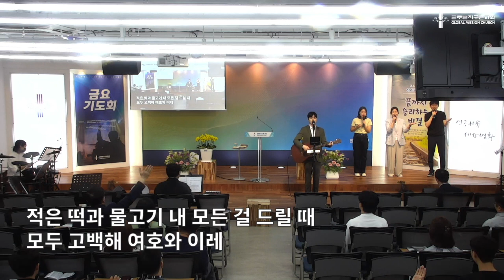전능하신 나의 주 + 주가 일하시네 | 글로벌워십 | 23.06.25. 주일예배 찬양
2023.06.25. 주일예배 경배와 찬양

글로벌지구촌교회는 지구촌교회(이동원 원로목사, 최성은 담임목사)와 동역교회로서
호남지역의 복음화를 통해 민족을 치유하고 세상을 변화시키기 위해 세워진 교회 입니다.

■ 최철준 목사 프로필
지구촌교회에서 장년, 젊은이  20년 사역
연세대학교 연합신학대학원, M.Div, Th.M 신학석사
Midwestern Theological Seminary 목회학 박사(D.Min)

▒▒▒　주중 예배 안내　▒▒▒
- 주일 1부 예배 주일 오전 9시 (3층 본당)
- 주일 2부 예배 주일 오전 11시 (3층 본당)
- 미취학 예배 주일 오전 11시 (4층 미취학 홀)
- 어린이 예배 주일 오전 11시 (4층 어린이 홀)
- 청소년 예배 주일 오전 11시 (3층 청소년 홀)
- 청년 예배 주일 오전 11시 (3층 본당)
- 새벽영성예배 월-금 오전 6시 (3층 본당)
- 금요기도집회 금요일 오후 8시 (3층 본당)

* 현장예배에 오실 때 교회 VIP 영접실(4층)로 오셔서 정식 등록을 하시면 됩니다

■ 최철준 목사 방송 설교
광주 극동방송 FM93.1  [말씀의 보화] 매주 (화), 오전 10시 30분

■ 오시는 길
전남 나주 그린로357 스카이랜드빌딩 글로벌지구촌교회 3, 4층

우리 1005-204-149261 글로벌지구촌교회
농협 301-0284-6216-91 글로벌지구촌교회
    (성함과 헌금이름을 꼭 기재해주시면 감사하겠습니다.)
예) 입금명 : 홍길동 (십일조)

글 로 벌 지 구 촌 교 회